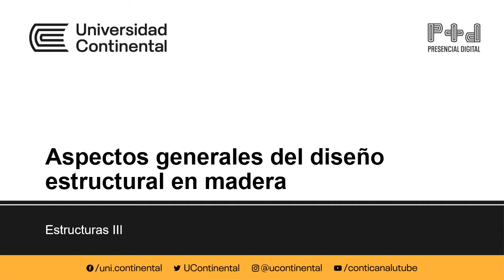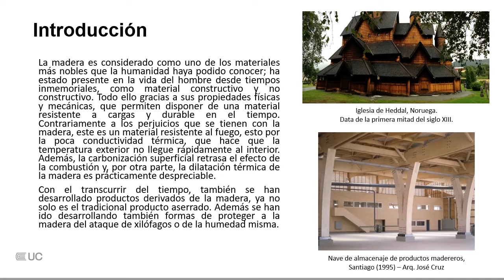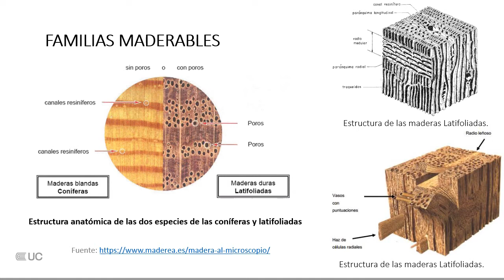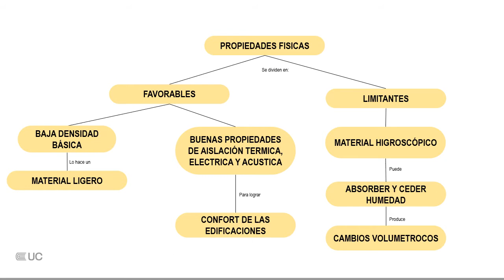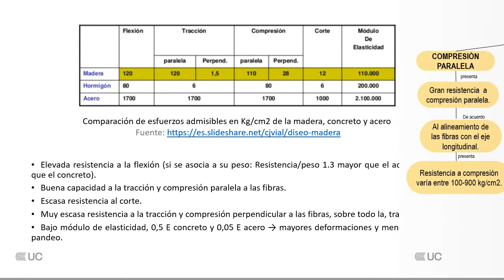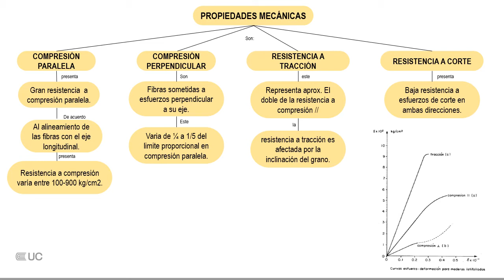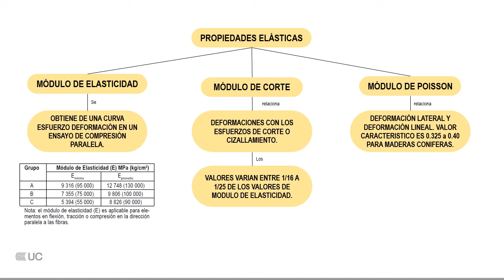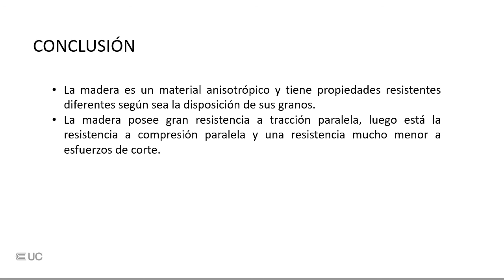Aspectos del diseño de estructural en madera